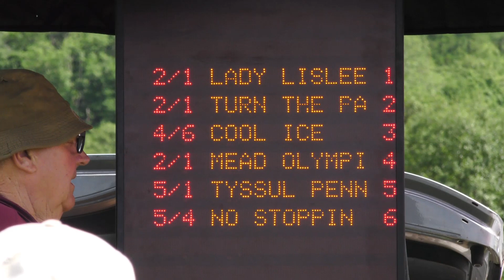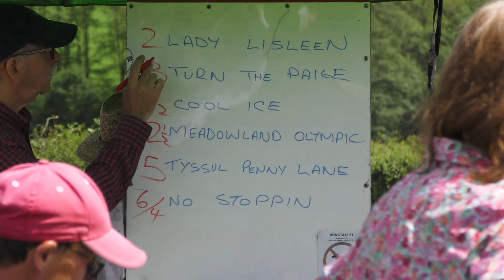KINGTON & VALE OF ARROW RACES 2018 NOVICE HEAT 3